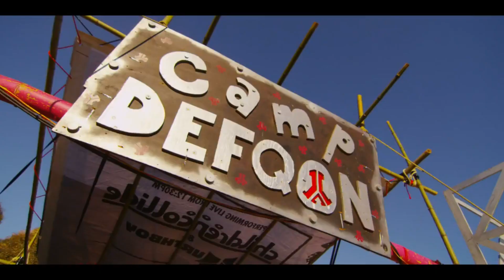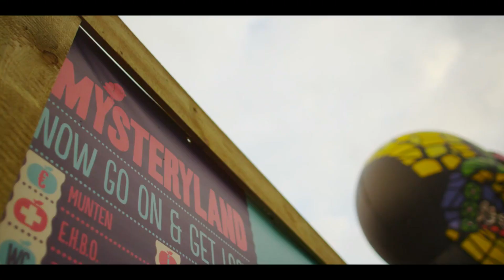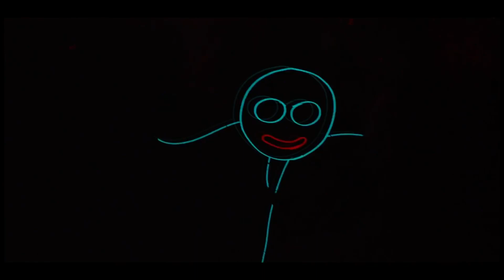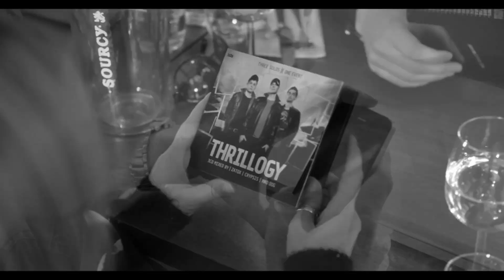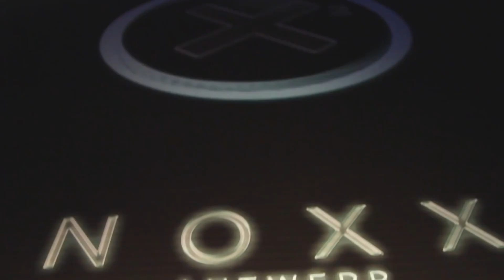This was the year of Hardstyle New Years Edition 2012-2013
Hello party people ! We are back with a new mix !

tracklist :
01. K-Traxx - Little Red Noisy Thing (Wildstylez Remix)
02. Coone - Beat On My Drum
03. Frontliner - I'm The Melodyman (Original Mix)
04. Artic - Sleepwalking
05. Digital Punk & MC Jeff - Keep It Bouncing (The R3belz Remix)
06. Toneshifterz & Code Black - About The Music (Original Mix)
07. Re-Volt - Rush (Euphoric Mix)
08. Shockerz - Don't You Worry
09. Zedd - Spectrum ( Headhunterz Edit)
10. The R3belz - Genesis
11. Tatanka - Arabika
12. Skrillex & Damian Marley - Make It Bun Dem (Coone Remix)
13. Gunz For Hire - Bolivia
14. Slim Shore & Nitrouz - Party On (Original Mix)
15. Zazafront - Dikke Vette Bassplaat

''We only own the copyrights on the mix ''